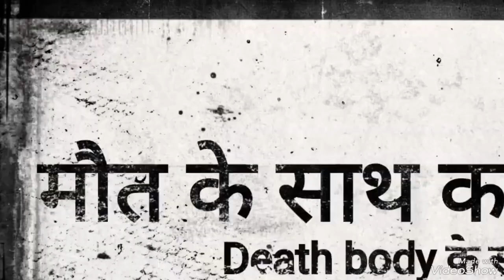सिरोही। गंगाजलीया मंदिर के पास पहुंची पुलिस।